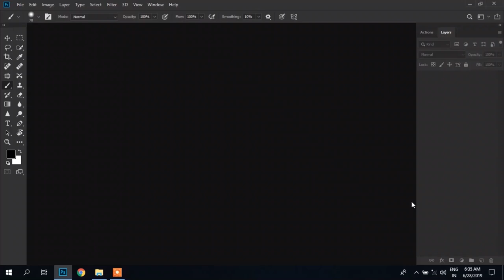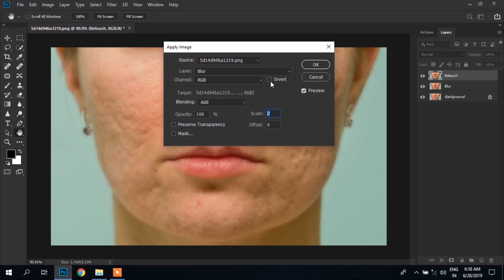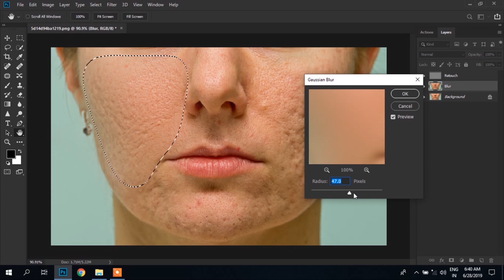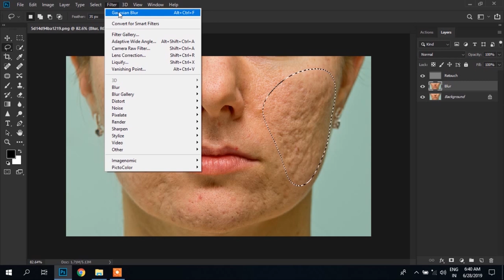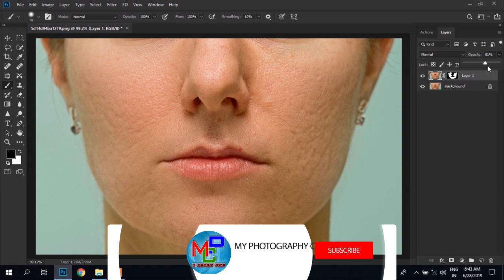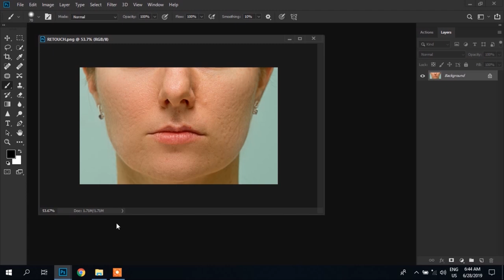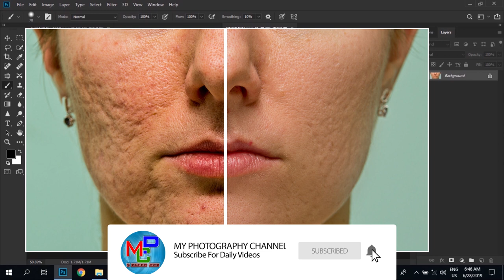Professional Skin Retouching Photoshop Tutorial In Hindi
( Professional Skin Retouching Photoshop Tutorial || Skin Retouching Photoshop Tutorial In Hindi || Remove Blemish || High-End Skin Softening || Easily Smooth And Soften Skin In Photoshop)

Canon EOS 6D Mark II :
Canon EOS 80D :
How To Check Dslr Camera Shutter Count !